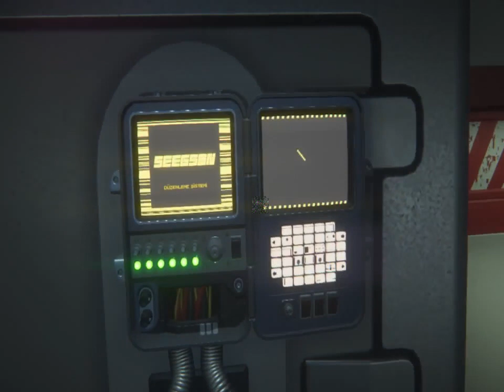Alien Isolation bölüm 8 kg348 projesi asansörü